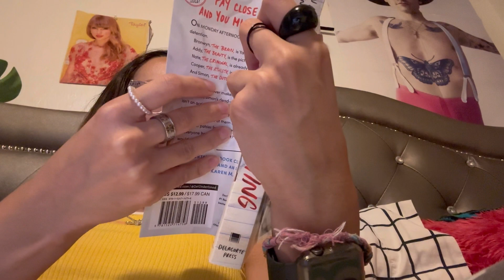What I read in: JUNE | Haley WC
HAPPY JULY!
- Hello! In todays video I show what I read in June! Please let me know what kind of video you'd want to see from me in the future in the comments section below!

Books:
- The Fine Print by Lauren Asher
- Heartless by Elsie Silver
- Fear the Reapers by Jesse Halliwell
- Queen of the Reapers by Jesse Halliwell

LUV U!
-haley